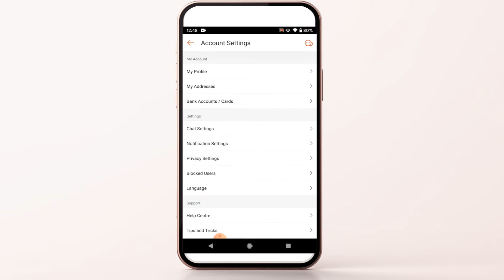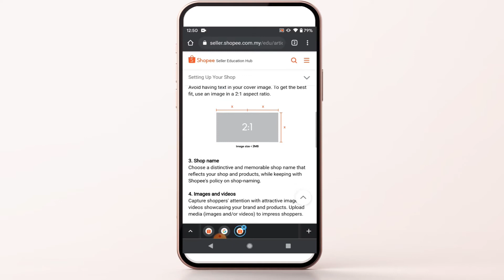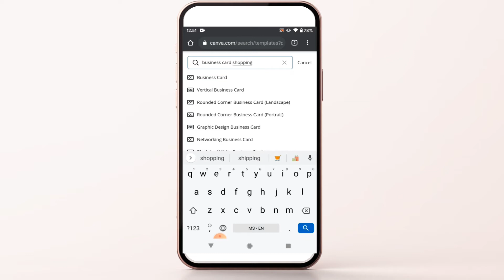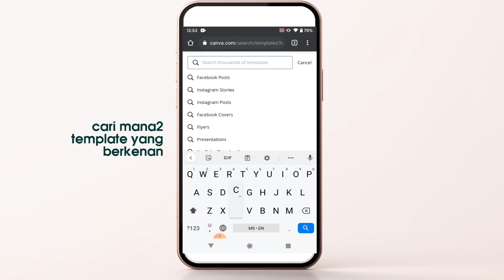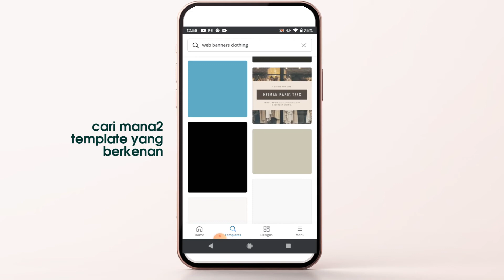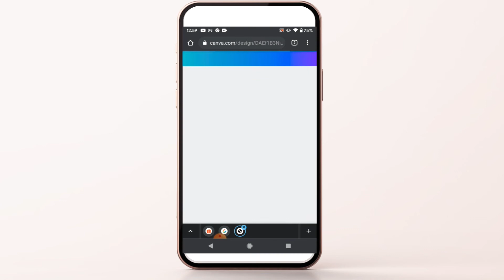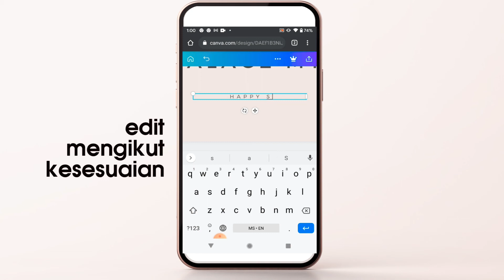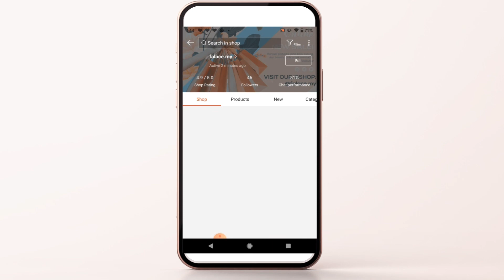CARA EDIT HEADER KEDAI DI SHOPEE | COVER PHOTO | BANNER